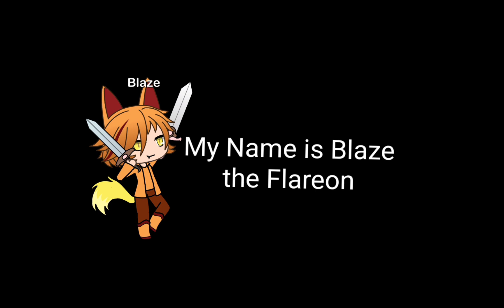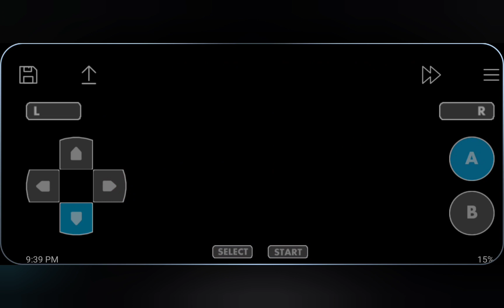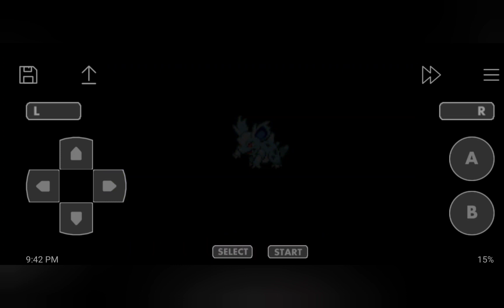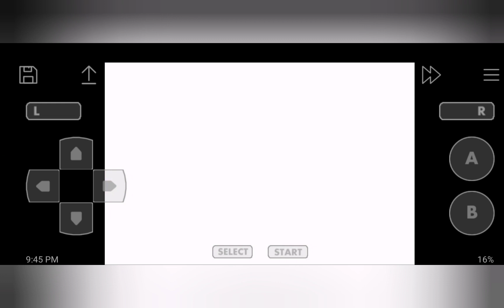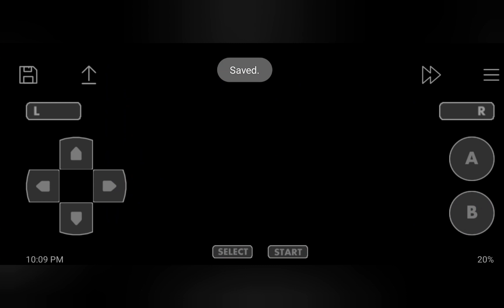Pokemon Sors walkthrough part 5